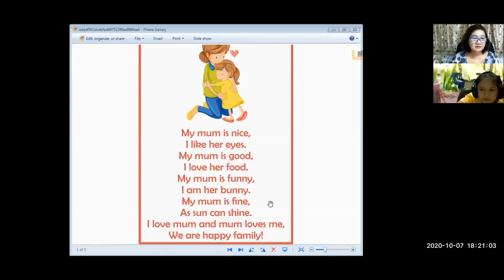ฝึกพูดภาษาอังกฤษก่อนนอนวันละ1ชั่วโมงกัน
น้องไอโอ .. คนเก่งของครูแต๋ว .. อยากเก่งเหมือนน้องไอโอ .. มาเรียนกับครูแต๋วนะคะ
English Passport...Learning English is the passport to your future!
Line: pintip.suwannasiri
Page: English Passport
Youtube: Awesome English Online with ครูแต๋ว